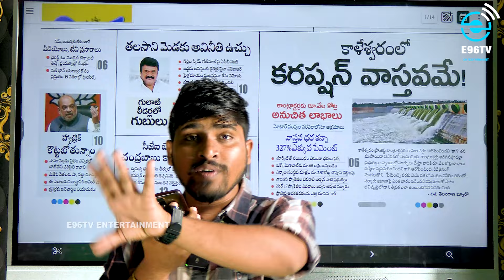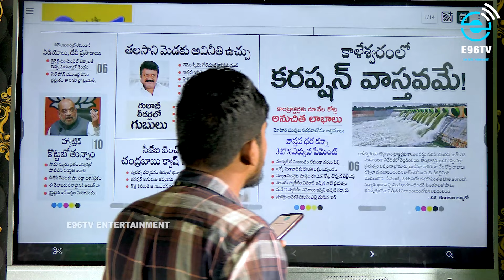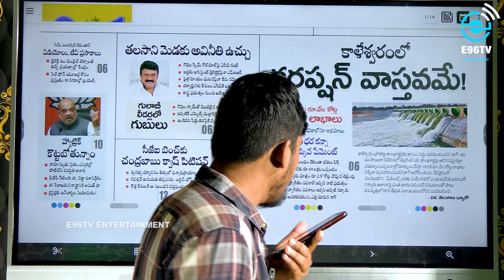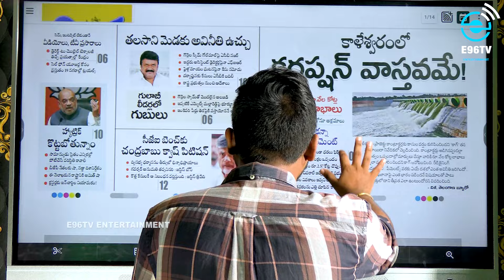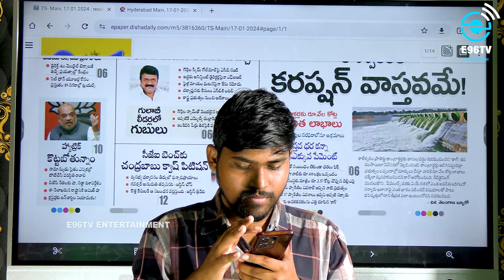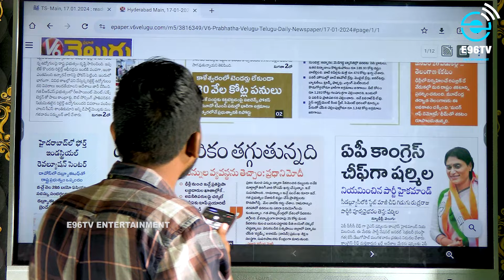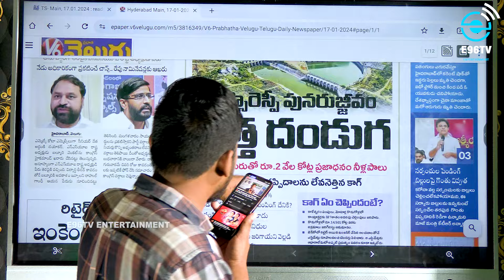వీళ్లు అందరూ తోడు దొంగలే? : కాంగ్రెస్ కు అంత సీన్ లేదు? : Bakka Jedson Blast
వేళ్ళు అందురు తోడు దొంగలే? : కాంగ్రెస్ కు అంతా సీన్ లేదు? : Bakka Jedson Blast :E96TVTNEWS